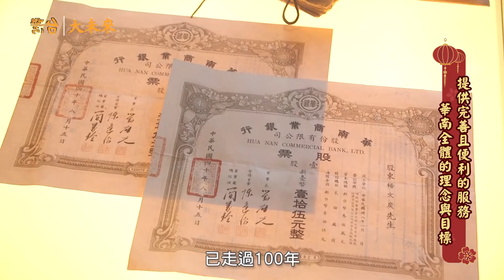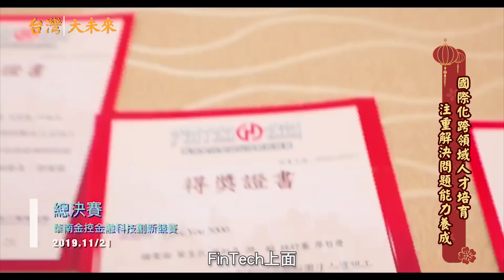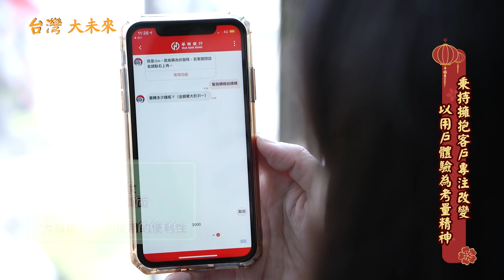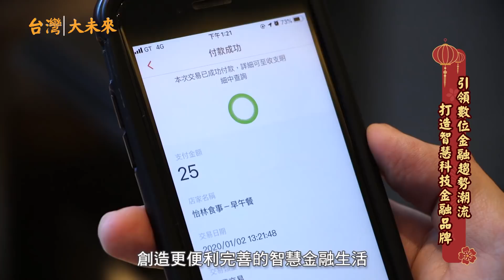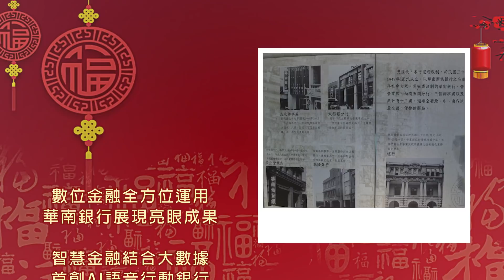台灣大未來 大年初一特別節目 華南銀行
走在尖端的金融領導品牌
帶您體驗高科技AI智慧服務

數位金融全方位運用
華南銀行展現亮眼成果
智慧金融結合大數據
首創AI語音行動銀行
支付繳款轉帳稅費消費
貼近民眾日常金融生活
以財務醫生角度定位
提供不同客群金融服務

華南商業銀行
地址：臺北市信義區松仁路123號
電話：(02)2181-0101